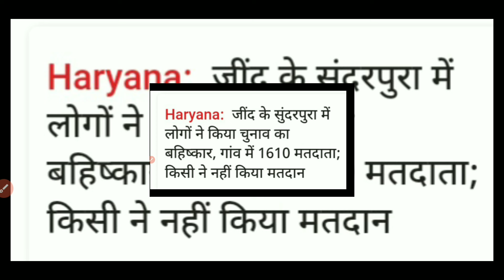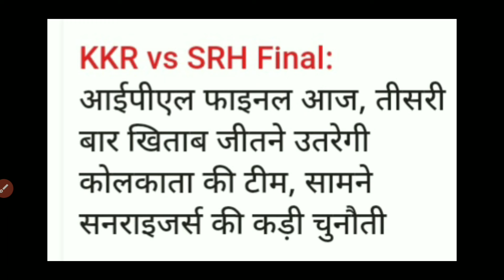26 May 2024 Haryana News || हरियाणा की ताजा खबर || Haryana Live News || Haryana Hindi News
26 May 2024 Haryana News || हरियाणा की ताजा खबर || Haryana Live News || Haryana Hindi News

Haryana_News

IPL_2024
HOLI_2024

26 May Khabar

26 May Current Affairs